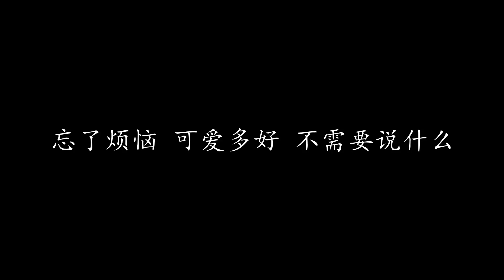发现爱 林俊杰 & 金莎 (歌词版)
发现爱 林俊杰 & 金莎

叽叽喳喳路人小孩 噘嘴的你站在露台
阳光瞇著眼看我们 同时也 发现爱
嘀嘀咕咕我该不该 让你看穿
冰淇淋 的默契 就是爱

浓郁香草 巧克玛瑙 不觉中悄悄融化了
变成最幸福的味道
忘了烦恼 可爱多好 不需要说什么
呼吸之间 就尝到了你我
心电感应
我看见 love's in the air

丘比特苦恼 唠叨的月老
缘份来了 他们谁也管不了
就放手去爱 love's in the air
花开的很好 风吹的很好 只要你在什么都好
爱的香味随空 气飘